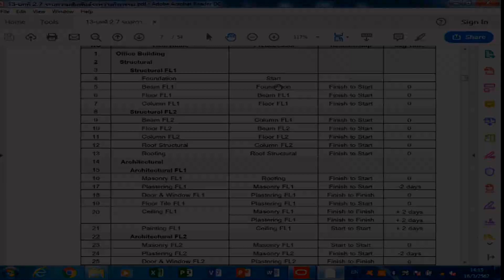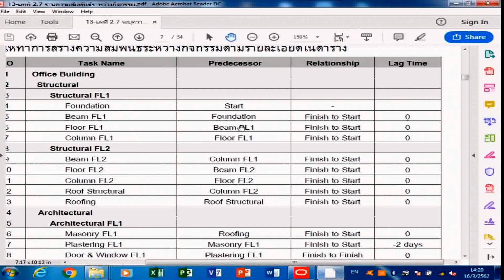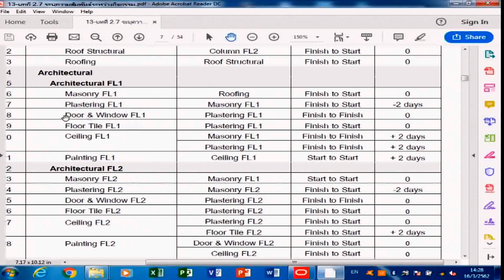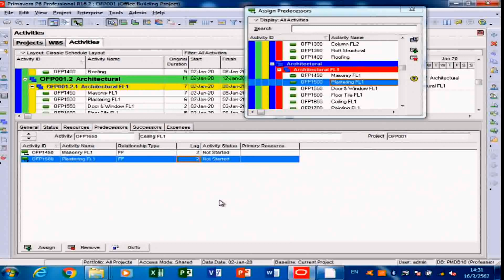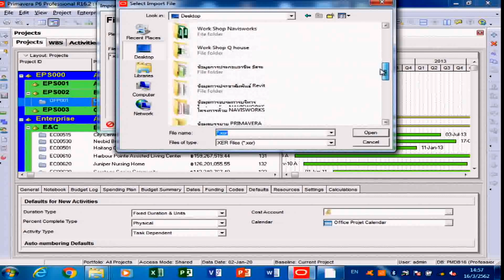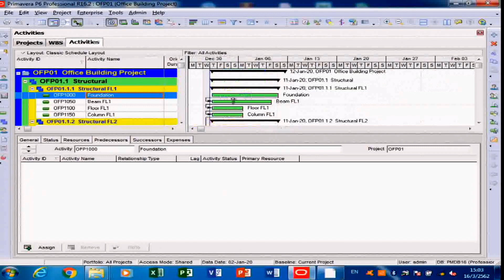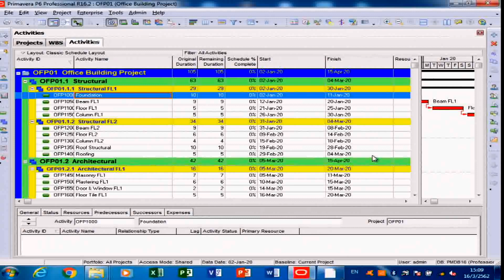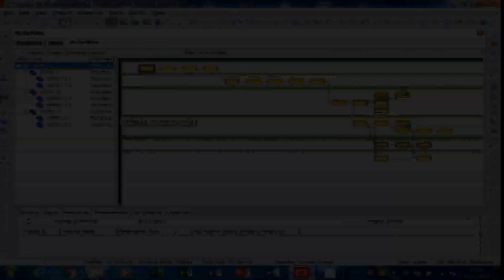การบริหารและวางแผนโครงการด้วย Primavera (P6) รุ่นที่ 2 (7 / 17)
การบริหารและวางแผนโครงการด้วย Primavera Project Planner (P6) อย่างมืออาชีพ รุ่นที่ 2 (1 / 17)

วิทยากร : ผศ.ยุทธนา เกาะกิ่ง

โดย : TumCivil.com

อบรมวันเสาร์ที่ 16 มี.ค. 2562 และ วันอาทิตย์ที่ 17 มี.ค. 2562